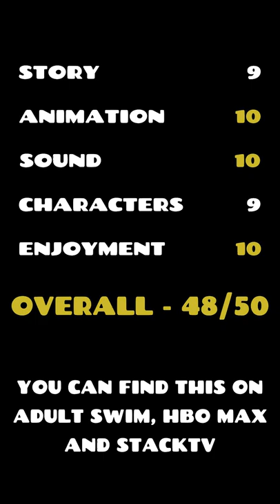Primal (P1) | Minute Review